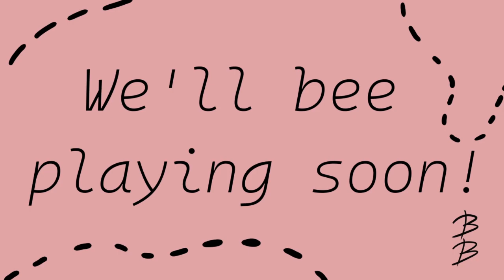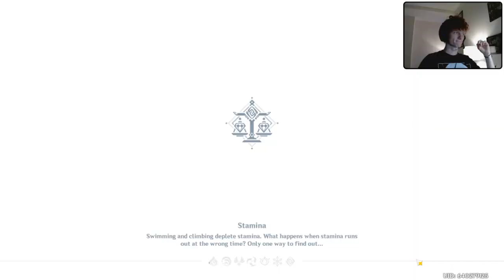Bab and Babs whip some bosses and dungeons in Genshin Impact